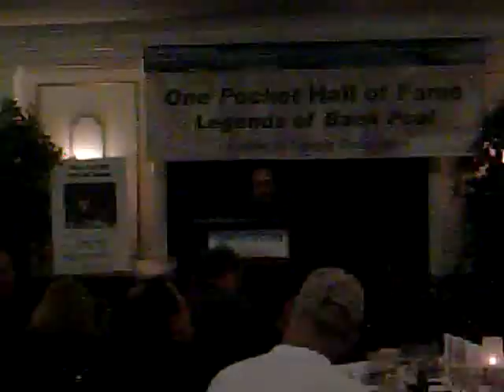The Cincinnati Kid's Hall of Fame speech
Donny "The Cincinnati Kid" Anderson, former World Champion Bank pool player, giving his Hall of Fame induction speech.